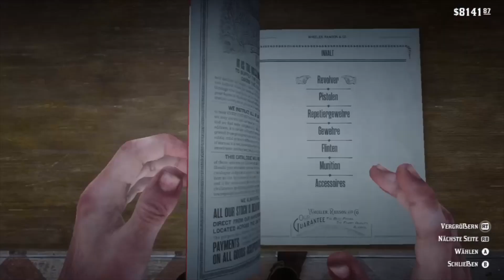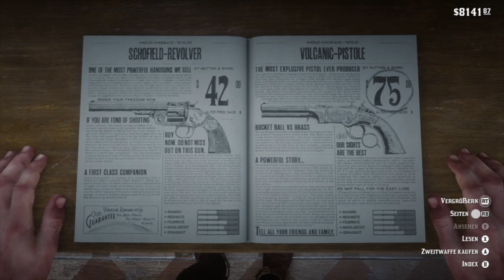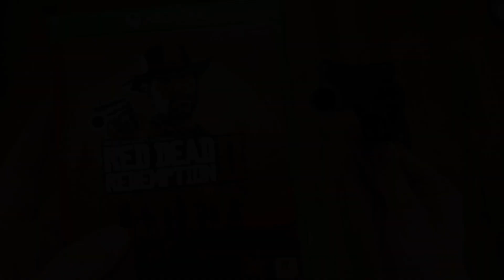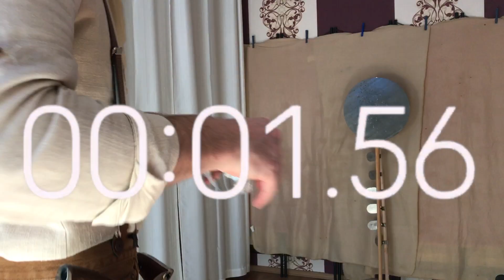Waffen aus RDR2 in der Realität. Wie realistisch werden Waffen in RDR2 dargestellt?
Wie verhalten sich Schusswaffen aus Red Dead Redemption 2? Sind Funktion und Bedienung realistisch? In diesem Video analysiere ich die Waffen in RDR2 ganz genau und vergleiche sie mit der Realität.

Kapitel:
00:00 Intro
03:06 Waffenauswahl
04:46 Vorführwaffen
10:38 Waffendesign
19:03 Verhalten der Waffen
22:56 Bedienung der Waffen
29:36 Schnelle Schussfolgen
36:29 Ladefunktion der Waffen
40:38 Ladetechnik (Ladeart) der Waffen
47:55 Fazit
50:19 Sportliches Angebot (Cowboy Action Shooting)
55:57 Überraschungsvideo

Falls ihr euch für das Cowboy Action Shooting mit CO2 und Druckluftwaffen interessiert, dann besucht unsere Homepage

Für mehr Informationen über das Cowboy Action Shooting (Westernschießen) mit scharfen Waffen

Wenn ihr auch ein CO2air Cowboy werden oder mit uns in Kontakt treten wollt, dann besucht uns im co2air.de Forum